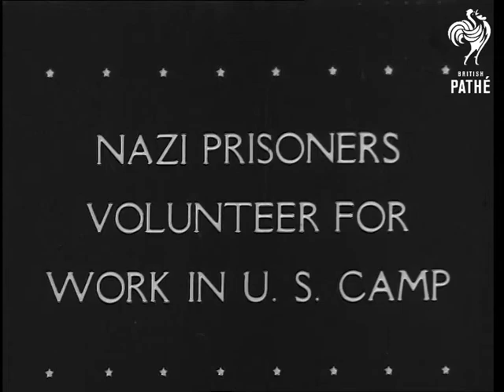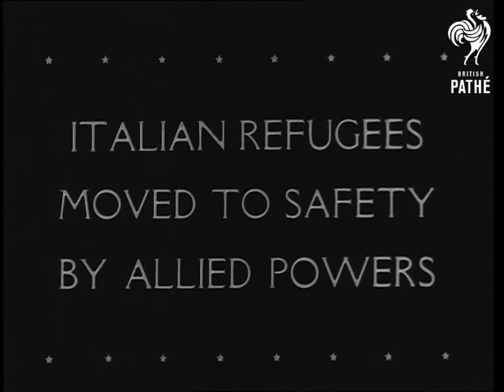German P.O.W.S Italian Refugees (1944)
Item title reads - 'Nazi prisoners volunteer for work in U.S. camp'.

M/S prisoners marching along, soldier salutes. M/S big fir tree crashing to ground, various shots men sawing up branches. Various shots others shovelling snow. Various shots prisoners working in shoe factory. M/S's as they all sit down to eat in the canteen. Various shots of recreation time with prisoners playing draughts and table tennis. M/S others playing instruments and singing.

Title reads - 'Italian Refugees moved to safety by allied powers.'

M/S's American soldier with map showing refugees where they will be going.  People walk up the hillside with their possessions, one refugee has cloth around their feet. M/S as others ride along on carts. M/S little boy crying. M/S walking past bombed buildings. Various shots little children crying.  Refugees ride through on American army trucks and wave.  M/S as trucks are driven onto ships, various shots of them. L/S refugees waving from ships. Various shots as they disembark at their destination.
 FILM ID:1945.04